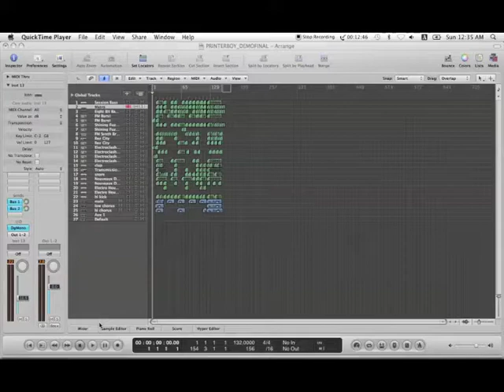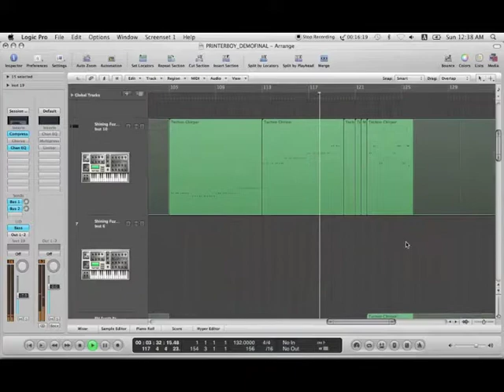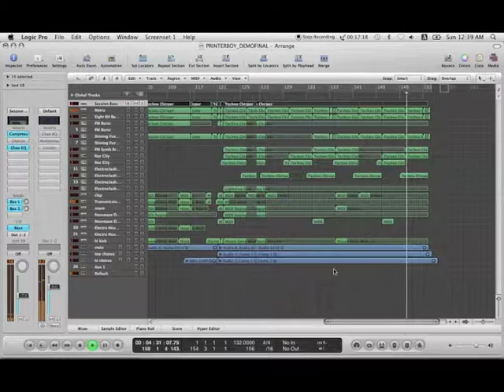[Logic Pro] M - Printerboy (updated demo)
New with updated sounds to previously uploaded demo 'PRINTERBOY'.

I purchased the new Macbook Pro in March the day they came out!
One of the best and most satisfying computers I had yet.

I'm also getting used to using Logic Pro, so expect more higher-quality demos.
I'm still not sure if i want to make it more piko piko, or keep it pop.

Either way, hope you like it!

Creative criticism greatly appreciated!
Title: "PRINTERBOY"
Music & Lyrics by: M

I'm a printerboy (I'm just a printerboy)

Just say my name
Don't know what you want from me

CMYK. Are you here at all?
CMYK. Can you hear at all?

Running out of ink
Why don't you love me? Tonight.

以前ガレージバンドで作成したデモ「プリンターボーイ」の最新版です！
３月にマックブックプロを購入し、ロジックプロにも大分慣れてきたところでデモをリニューアルで作り込んでみました。
今後もロジックでデモを作成していこうと思います！
コメントもお願いします！
Software used: Apple Logic Pro, QuickTime Player, and iMovie
Hardware used: Apple 13" Macbook Pro, Helicon I-Onix U82, CAD D189